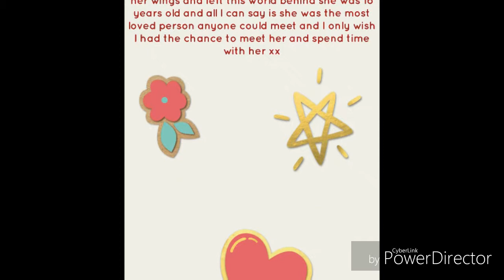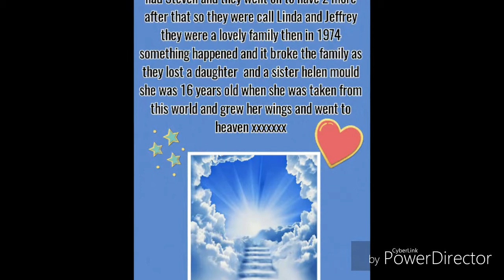Tribute to helen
This is helen mould she was taken from us far to soon this is a tribute  to her xxxxxx may she rest in peace 43 years gone xxxxxx